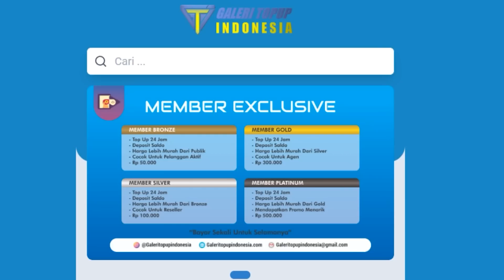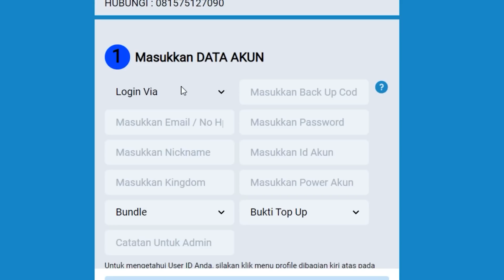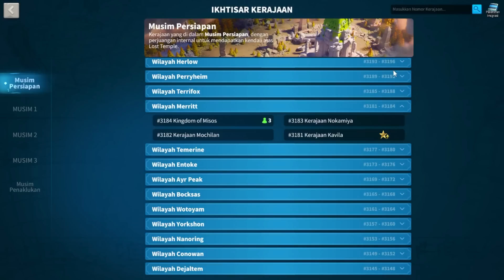review kingdom 2 t5 gc ngalir tapi ga rising star bisa nih untuk jadi bahan migrasi